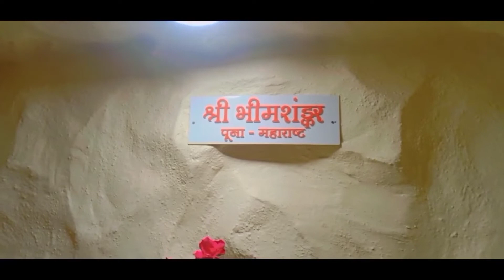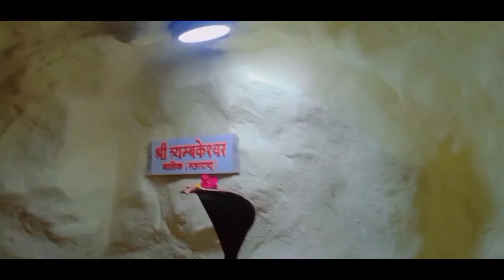kachnar city jabalpur